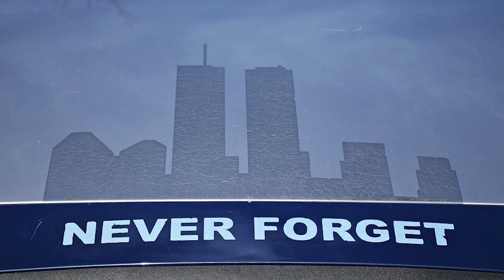US Car Treffen Monatliches-Kühlergrillen März 2018 Dji Phantom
monatlicher ("Stammtisch") US Car Treffen Kühlergrillen beim BurgerKing in Biberach.
Hammer Wetter tolle Autos tolle Leute.

Die besten Bilder und immer auf dem Laufenden alle Termine auf einem Blick.

Canon 70D

Sony SELP 18-105mm

Camera Slider

Die Amazon-Links (http.amzn.to/???) in der Videobeschreibung sind Afilliate-Links. Wenn Du etwas über den Link kaufst, bekomme ich eine kleine Provision, ohne dass sich der Preis für Dich ändert. Danke für Deinen netten Support!